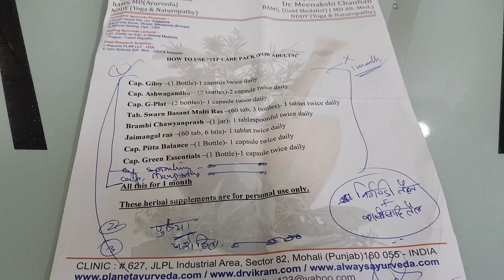Got Relief From ITP With Ayurvedic Medicines - Testimonials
Idiopathic thrombocytopenic purpura (ITP) is a blood disorder in which the immune system destroys platelets, which are necessary for the blood clotting. It is an autoimmune disease with antibodies detectable against several platelets surface antigens. It is also known as immune thrombocytopenic purpura.